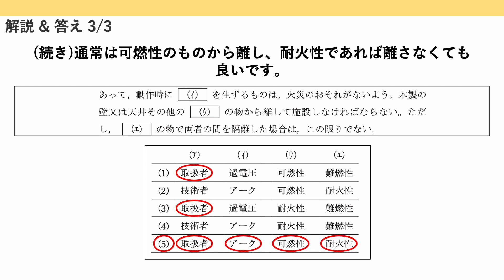【電験三種 法規 解説】2023 下期 問3 (令和4年度,R4)